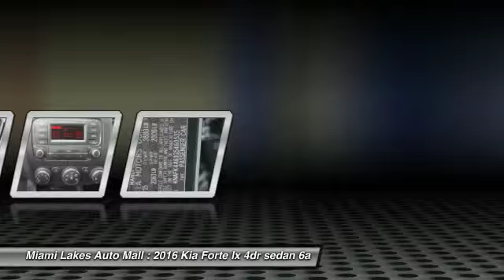2016 Kia Forte Miami Lakes FL K6F60535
2016 Kia Forte LX

16600 NW 57th Ave.

Looking for the right lx 4dr sedan 6a? Today could be your lucky day. With  miles, this aurora black, 2016 Kia Forte equipped with Automatic transmission could be yours. Request more information and set up a test drive right away.